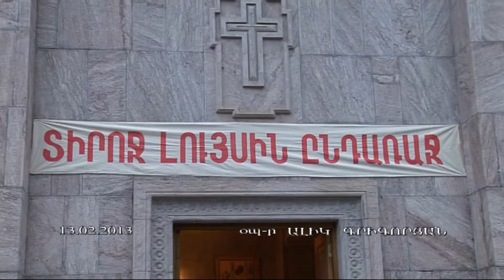trndez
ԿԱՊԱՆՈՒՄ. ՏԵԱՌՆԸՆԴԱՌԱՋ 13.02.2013